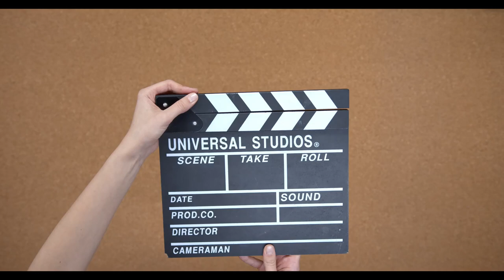Elektronomia Collide NCS Release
The song                          Collide
Artist                                 Elektronomia
License                             AEI; Featherstone Music (publishing) and 2 Music                       for YouTube                     Rights Defense Associations